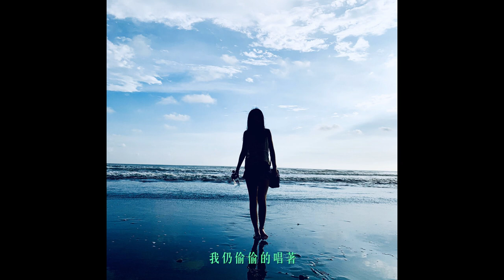曾博綸 Bolen Zeng -【偷偷 Quietly】 歌詞MV (Lyric)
【偷偷 Quietly】

作詞作曲 Compose & Lyric/ 曾博綸 Bolen Zeng
編曲 Arrange /林品宗Kenny Lin/曾博綸Bolen Zeng

我們是兩隻疲勞迷航的候鳥
降落在柔軟的地方等陽光來到
你染不上原罪的身體放肆的歡愉
我卻藏著屬於飛鳥海豚的秘密

你的冰山曾為我融化一個缺角
騰出多餘的空間得以炙熱的擁抱
真假已無辯解的必要性只有自己知道
你的擁抱真假我偷偷知道

我們在一道上鎖的門前親吻
門後是不願面對現實的可能
神要我旁觀著
不掙扎也喜怒無痕

我將絕密的話都寫成了歌
沒遺憾怎能轉動稱上美好的巨輪
只能偷偷的唱著
偷偷的   偷偷的
偷偷的我們   我們偷偷

我的詩詞為你空出了一個韻腳
留下剩餘的空白得以勇敢的微笑
眼淚已無解釋的必要性你也不必知道
只願你曾記得我的羽毛

你悄然離開了
不告別也不留連不捨

我將別離的話都寫成了歌
畫一隻青鳥伴你飛往遠方的銀河
我仍偷偷的唱著
偷偷的   偷偷的

偷偷的   偷偷的
偷偷的我們   不再偷偷